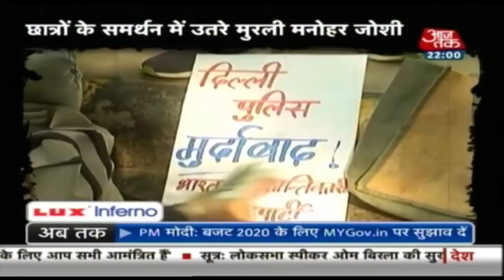JNU के दहशतगर्दों पर अभी तक पर्दा है पर्दा ! | Das Tak | Jan 9, 2020